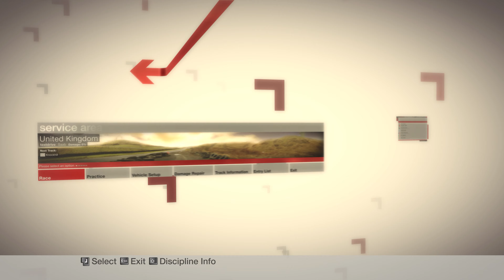Colin McRae: DiRT - Part 52 || Ferodo Rallycross Supers Trophy (Let's Play)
On this episode of DiRT, we're taking on some more rallycross, this time in another Rallycross Supercar, the Saab 9-3! Enjoy!